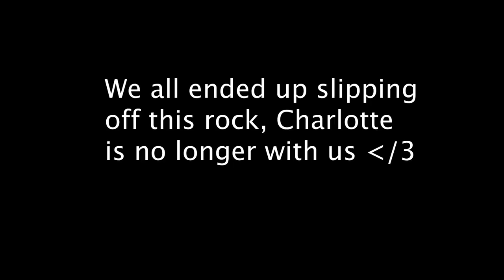Trip to the SPIRITUAL CENTRE OF THE UNIVERSE ~ Christchurch NZ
More, more, and more random videos that I have compiled into one videorrhea (like diarrhea but it’s videos). This is Christchurch in New Zealand, I hadn’t been here ever before but, I must say - it is a truly beautiful place! Especially the boulders out at Castle hill and Flock hill - super pretty and even made it into an array of films (including Narnia and Lord of the Rings). Oh this is also the place that the Dalai Lama said was the ~ Spiritual centre of the universe ~

Thanks for participating: Korynn, Charlotte, Erica, Josh, Alec, Ayla.

My sewing insta: @priti.ugli.fixups

Ta Dah x